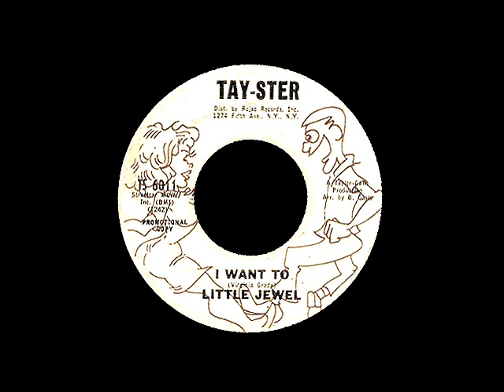Little Jewel - I Want To